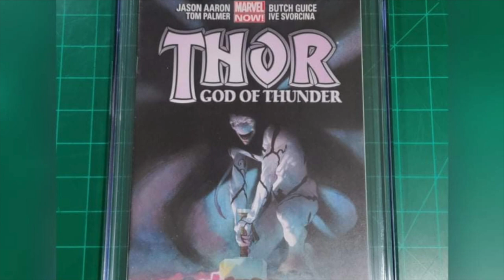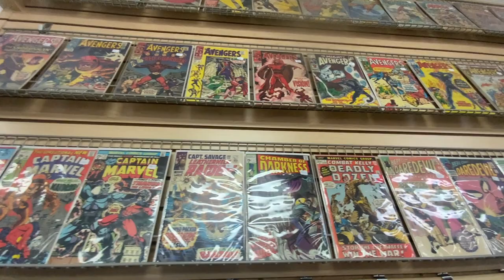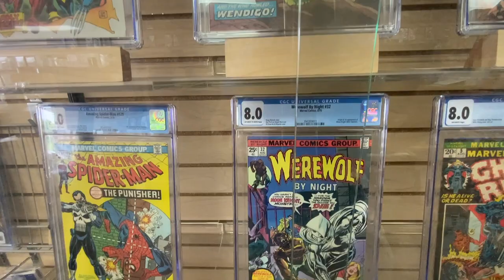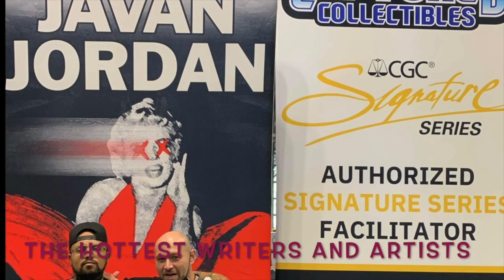"In Search of the Legendary Comic Book Store!" with Otto Summer 2022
JOIN OTTO AS HE GOES COMIC BOOK HUNTING AT AN AMAZING STORE IN MAINE

COMICS, CARDS AND COLLECTIBLES

170 Elm Plaza, Waterville, ME 04901